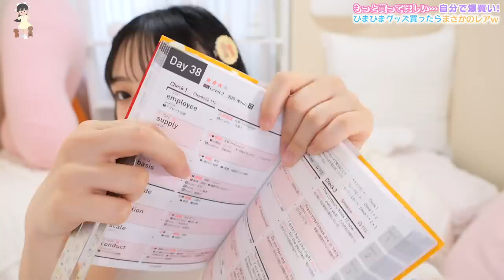マジでピンチ😵💦こうなったら最後の手段は自分でやるしかない。。。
皆さん！ひまひま、、、ピンチです！！
マジでやばいので最後の手段に打って出ました😱
ということでぜひ動画を見て、、、お揃いにしてください。。。

🚨イトーヨーカドーさんとアリオさん各店舗とネットで買えます！🚨
販売店舗など詳しくはUUUMのページを見てね！（ネットでも買えるよ！）

【お知らせ】
2020年6月、所属するUUUMにて「誹謗中傷および攻撃的投稿対策専門チーム」が新設されたということで、以後誹謗中傷コメント等があればコメントおよびアカウント名をスクショの上、UUUMに通報し法的措置を取らせていただく場合があります。お互いのために誹謗中傷はご遠慮ください。

OP by：編集者O-LUHAくん
効果音：OtoLogicさんよりDL＆効果音ラボ
動画素材：daidaicolor